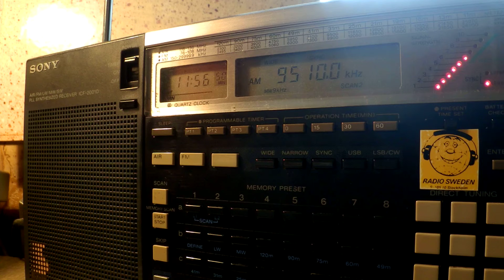24 01 2016 SPL Secretland relay IRRS various rlg programs to WeEu 1155 on 9510 Secretbrod